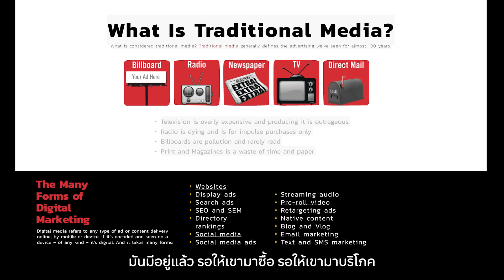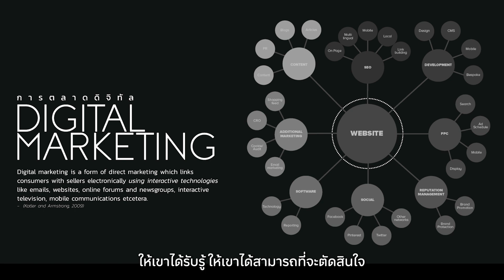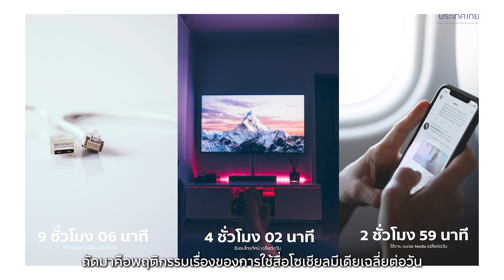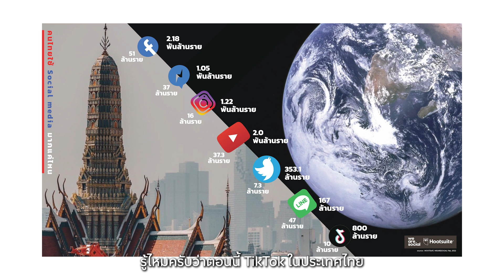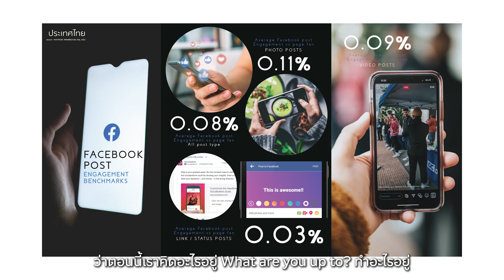Librarian Space ตอน Digital Marketing : Must Have Known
TK Park ขอเชิญบรรณารักษ์ ครู และผู้ที่สนใจ เข้าร่วมฟังการบรรยายทางออนไลน์ในกิจกรรม Librarian Space ภายใต้หัวข้อ “Digital Marketing กับบริการห้องสมุด” การบรรยายครั้งนี้จะเป็นโอกาสในการเรียนรู้ความสำคัญของการตลาดดิจิทัล และแนวโน้มที่จะเกิดขึ้นในอนาคตของการเปลี่ยนแปลงด้านดิจิทัลเทคโนโลยี รวมทั้งการนำการตลาดดิจิทัลมาใช้ในงานบริการของห้องสมุด โดยได้รับเกียรติจากวิทยากร อาจารย์ณัฐวรรธน์ ศรีสุข ผู้อำนวยการหลักสูตรการตลาดดิจิทัล มหาวิทยาลัยกรุงเทพ กรรมการบริหารสมาคมการตลาดแห่งประเทศไทย และผู้เชี่ยวชาญการตลาดดิจิทัลและการวางกลยุทธ์แบรนด์
Digital Marketing : Must Have Known
          เรียนรู้ความหมาย ความสำคัญ ตลอดจนพื้นฐานของการทำการตลาดดิจิทัล ภูมิทัศน์ของการตลาดดิจิทัลในประเทศไทย รวมทั้งพฤติกรรมการใช้สื่อดิจิทัลของคนไทย